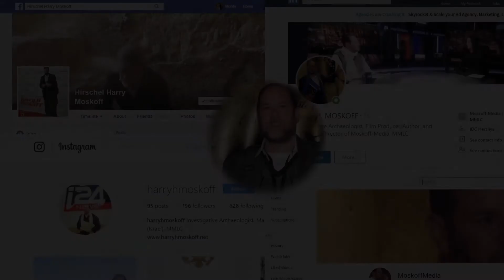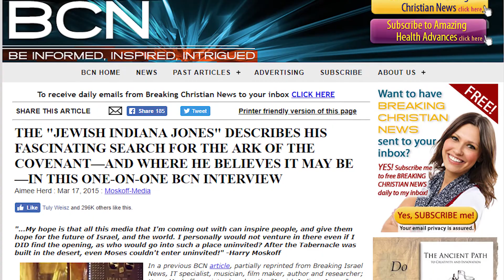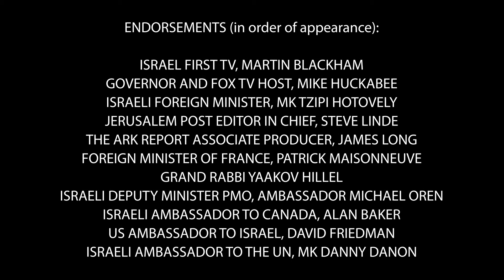New MOSKOFF Conference Spot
Short promo made for the Jerusalem Post Diplomatic Conference in NYC (taken at 5:30am!)